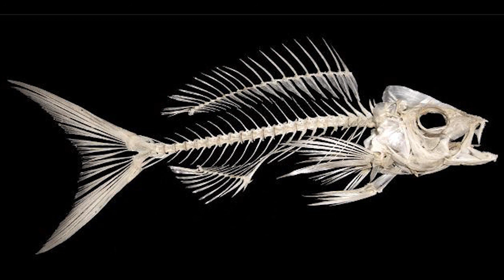MERMAIDS V1 - HumBug Original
Mermaids - very first acoustic recording from 1998. Antje plays the guitar and sings for me this new song with no intro nor solo part. We never recorded it again so the Vocal for the final version is this original 8 track tape and adding an intro and solo parts. Included this on my channel as perhaps interesting how a raw song might evolve. song arrangement@copyright mckay “All the videos, songs, images, and graphics used in the video belong to their respective owners and I or this channel does not claim any right over them.